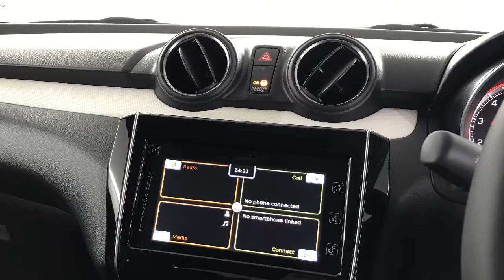2020 SUZUKI SWIFT 1.0 Boosterjet SZ-T Manual | Richmond Motor Group Fareham